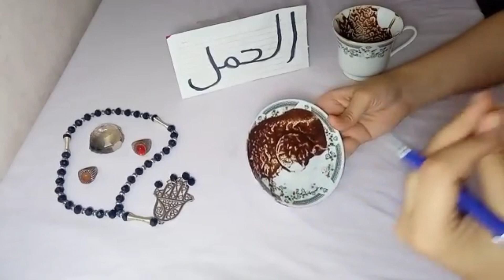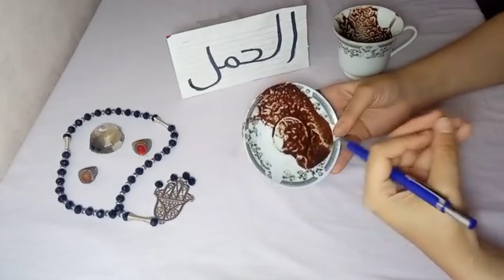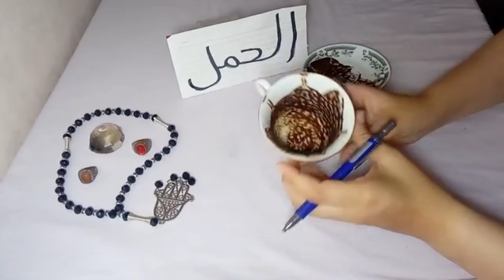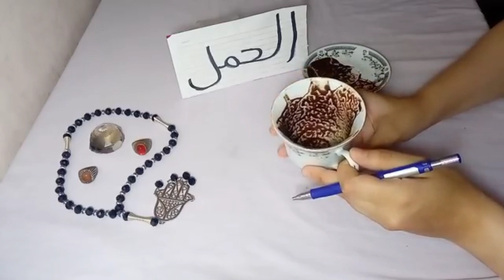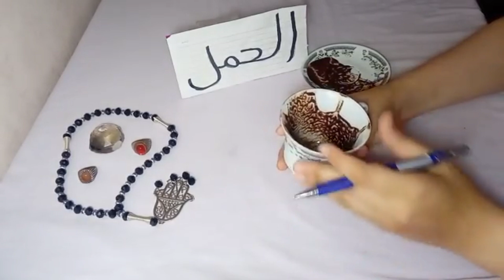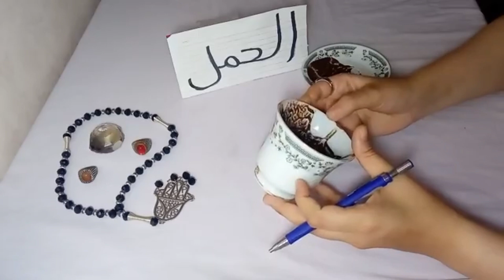برج الحمل💝قراءه قويه جدا الفتره دي هتغير حياتك لو الفيديو ظهر ليك اتاكد انك محظوظ وربنا بيحبك جدا